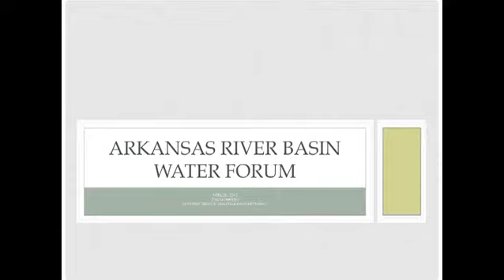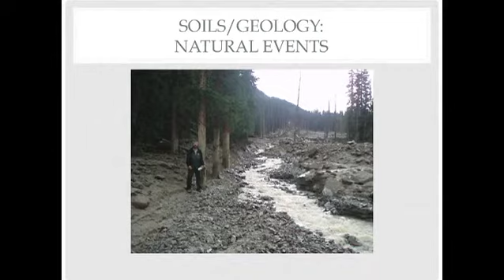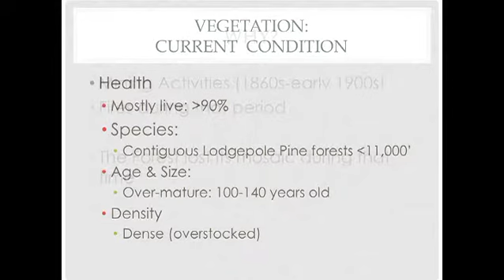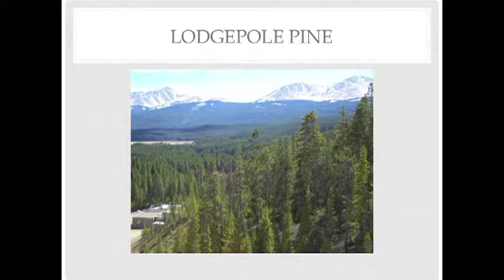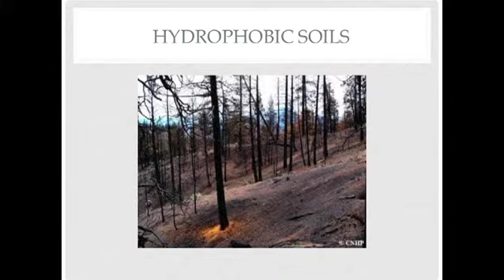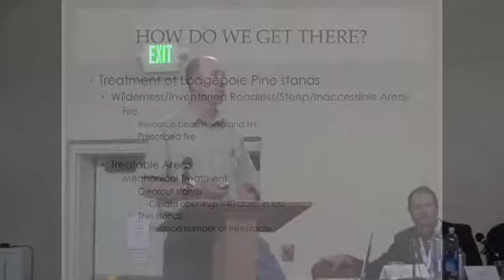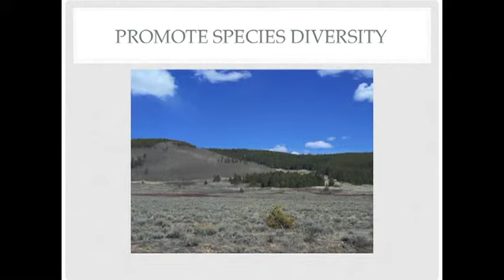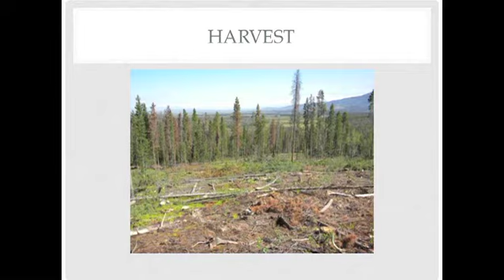ARBWF Session 22